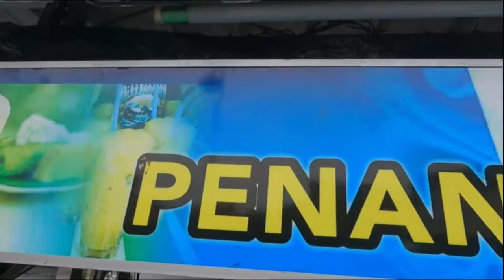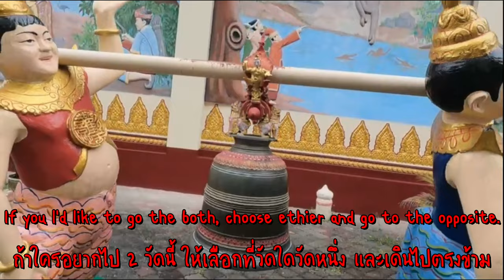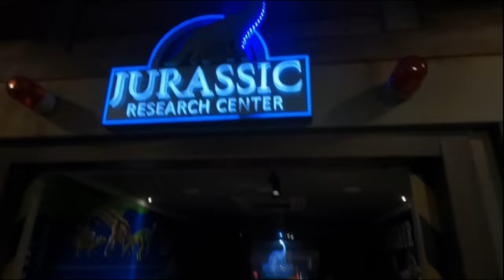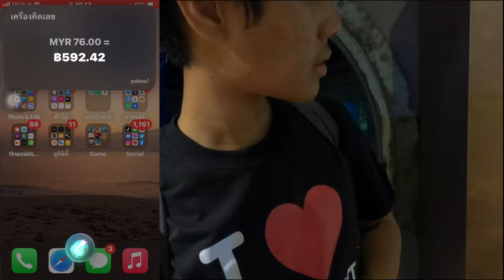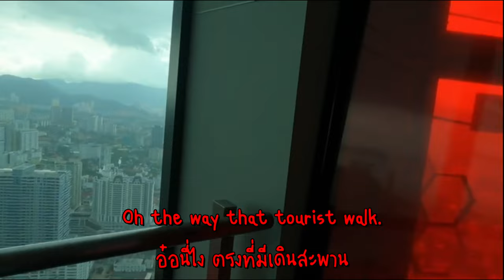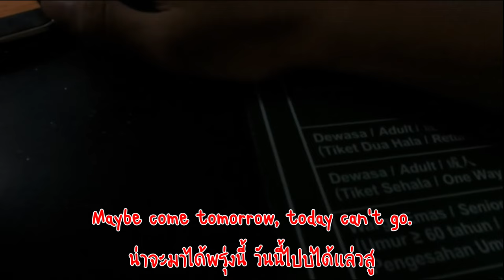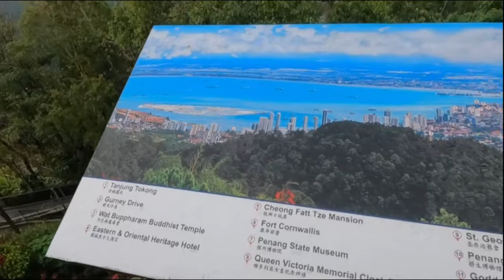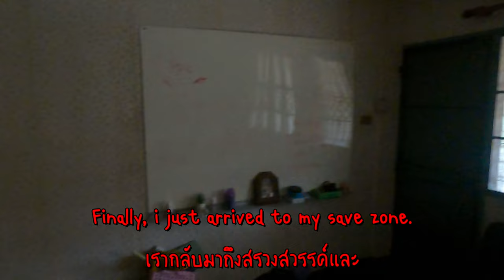ชิบหายละกรู l เที่ยวเองเดอะซีรี่ย์ 6 (ENG SUB)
เมื่อวานแค้น้ำจิ้ม แต่วันนี้ของจริงและ กำหนดการ ตอนกลางวัน เดินเล่นอยู่ Komtar เย็น ๆ ไป Penang Hill
Timestamp
00:00 HIGHLIGHT
00:10 เกริ่น
00:43 อยู่โรงแรม
01:35 กินข้าวเช้า
01:47 ไปเช่ามอไซ
03:15 ไปวัดไทย
04:48 ไปวัดพม่า
05:43 ไป Komtar
07:54 รีวิว Jurassic
10:05 รีวิว Aquarium
12:41 รีวิว The top
16:07 ไปปีนังฮิลล์
21:09 เกริ่นสำหรับที่ต่อไป
23:07 สรุปค่าใช้จ่าย & Outro
👇👇 Support me 👇👇
              หรือ
True wallet